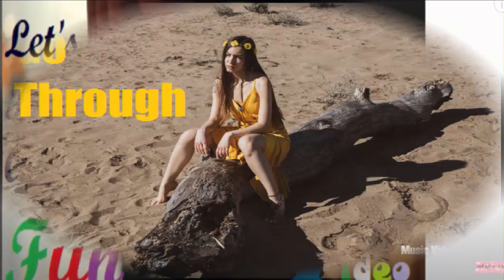english song: get through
In this video,  you will watch Better english song: get through

By watching this video, you will be able to enjoy your life.
I strongly believe, the viewers will have something new that was unknown or unseen part.
Thanking you
Yours well-wisher
Infinity Ahzee 2022
For details, please here you go:
Thank you so much for being here.
Good Luck!